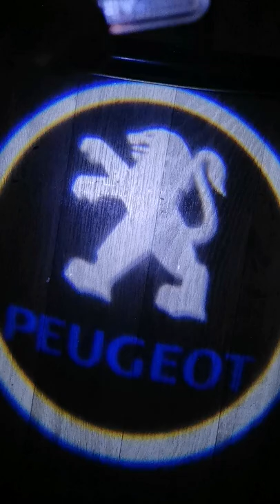Peugeot car door projector 👌100% clear.